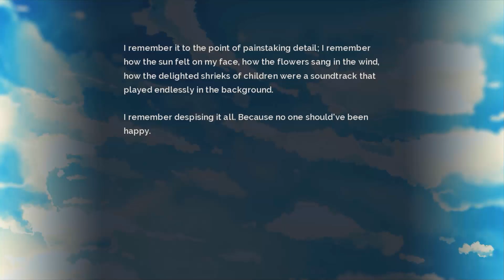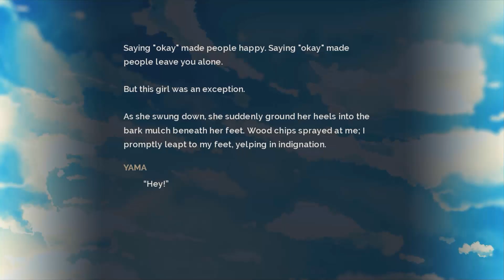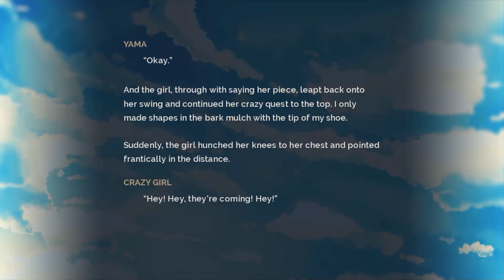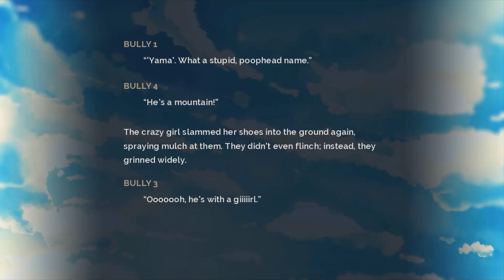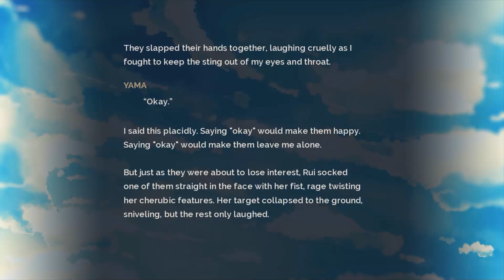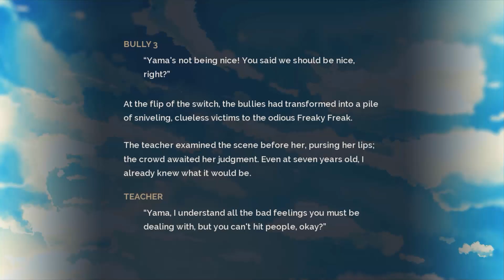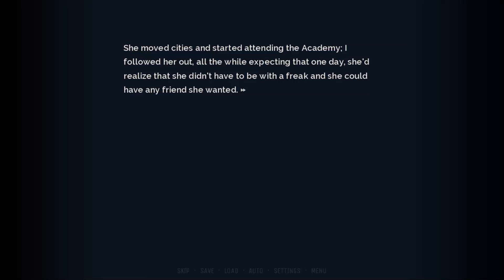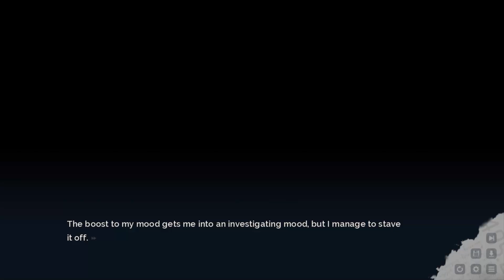Lucid9: Inciting Incident - Elizabeth's visit [Part 24]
Lucid9 is a Visual Novel focused on a web of intricate mysteries set in the fictional 2018 metropolis of Isamu. In Inciting Incident we play as Yama Ishimoto, a cynical high school student who would like nothing more than to keep his life free of school drama and hard choices. However, he’s forced to face his circumstances when an eccentric detective blazes into his life, alerting him of a string of brutal murders at his school.
As Yama furthers this investigation, he must dig through the secrets of the city, bringing him and his friends closer and closer to danger in the process. Every step leads Yama to the most unexpected - and terrifying - culprit…